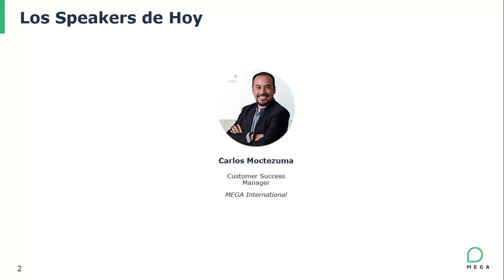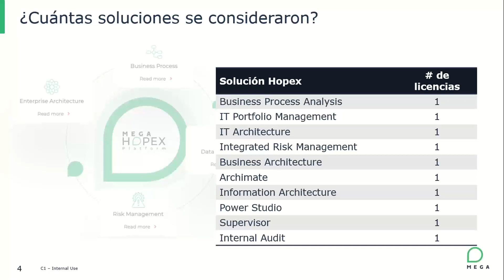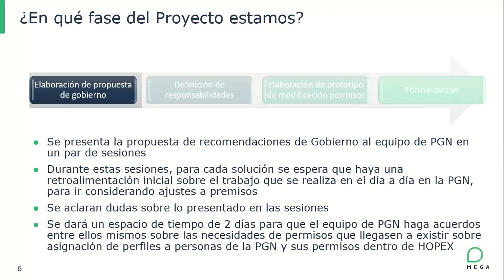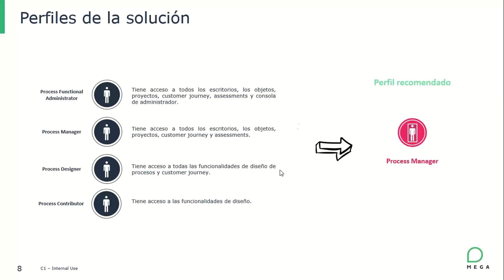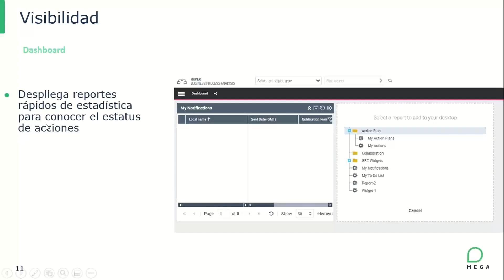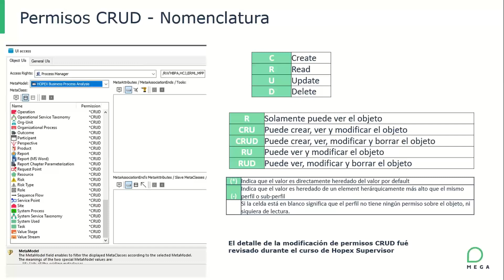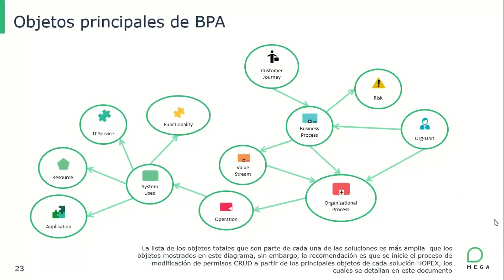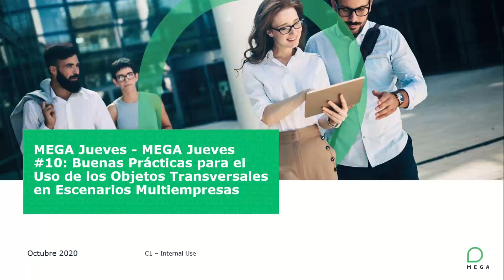MEGA Jueves #10: Buenas Prácticas para el Uso de Objetos Transversales en Escenarios Multiempresas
El objetivo de esta sesión es mostrarte mejores prácticas en el uso de objetos transversales bajo los escenarios multiempresas para estandarizar su uso.